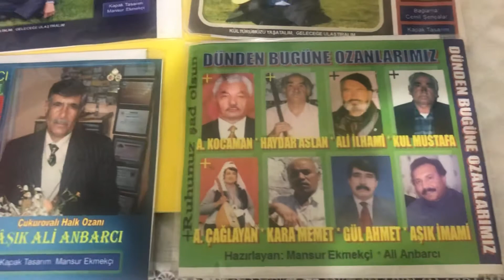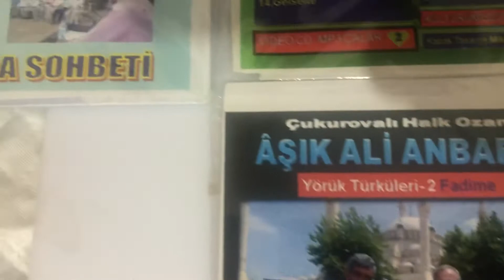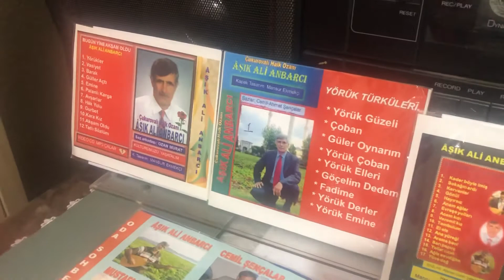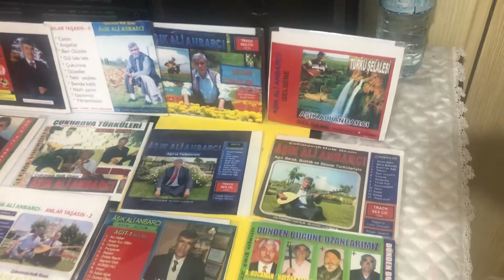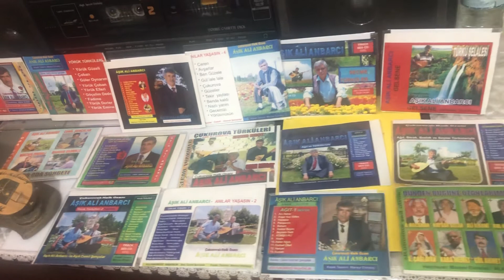Aşık Ali Anbarcı - Babam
Aşık Ali Anbarcı